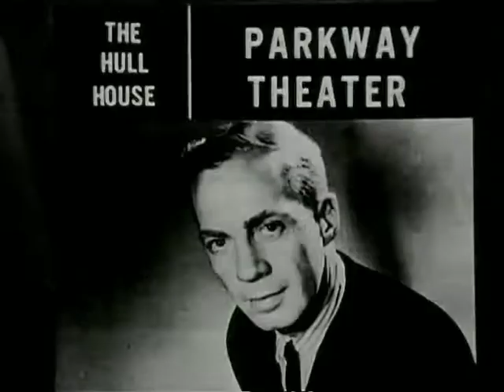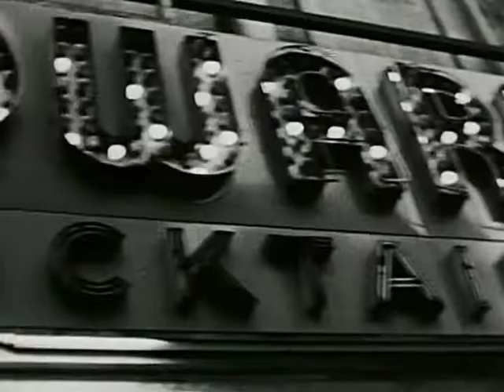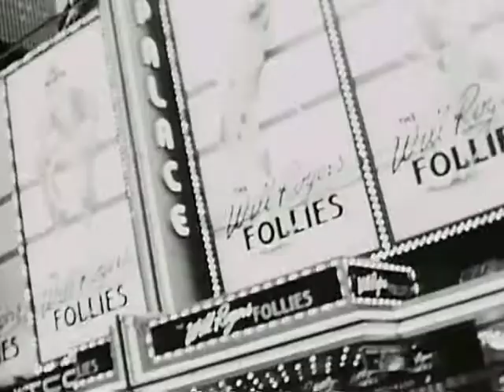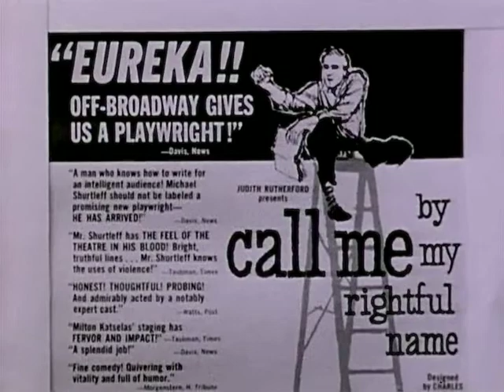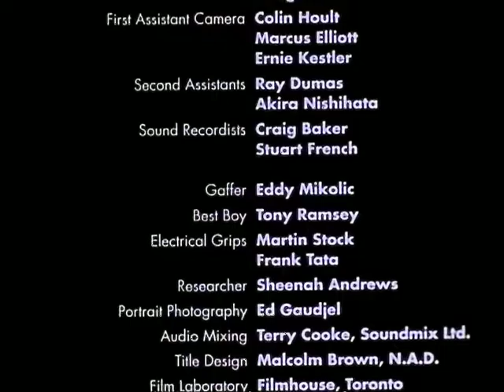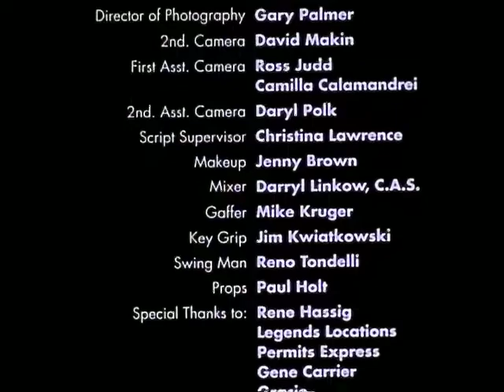Shurtleff on Acting (TV Movie 1994)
Michael Shurtleff virtually invented the position of casting director on Broadway. An unforgettable hour with the famous casting director, author and teacher. He helped launch the careers of Barbara Streisand, Robert Redford, Lily Tomlin, Dustin Hoffman, Bette Midler and many others. Join Michael Shurtleff for a dynamic series of acting workshops. Shurtleff probes relentlessly to help students find the core of each scene and how to take the emotional risks along the way. The workshop scenes are complemented by remarkable interviews with Shurtleff, Gene Hackman, Elliot Gould and others, unfolding the story of Michael Shurtleff's work with many of the luminaries of the American stage and screen. Award-winning feature director Mitchell Gabourie has made a lively, funny and passionate film that speaks to the heart of what it means to be an actor.